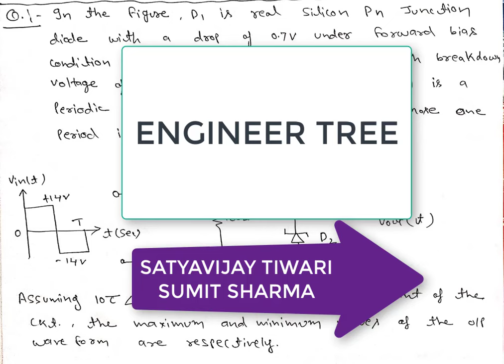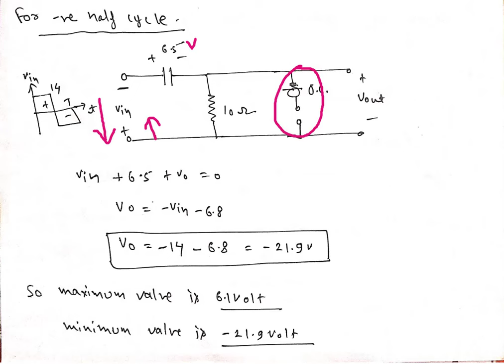part 3 EC GATE SOLUTION afternoon shift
now you can join our Facebook group also by click on given

hello everyone i am satyavijay tiwari,